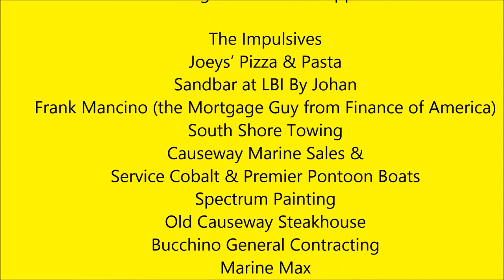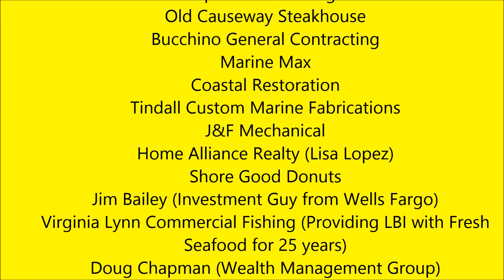Sandbar at LBI 2015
Let's get this party started again!